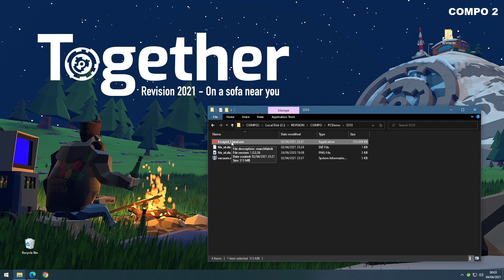Escapist Island by Vacuum (Revision Online 2021 PC Demo Compo)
"We'll be learning and knowing about an important topic."